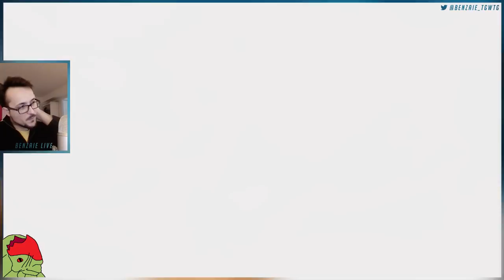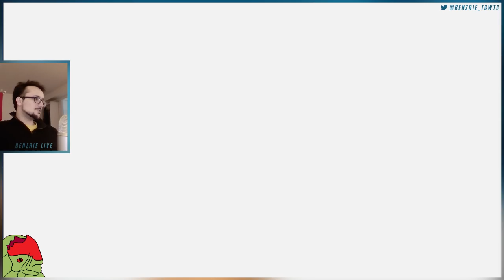Papillon de Lumière - ROAD TO 500 Moon #3 Mario Odyssey - Benzaie Live